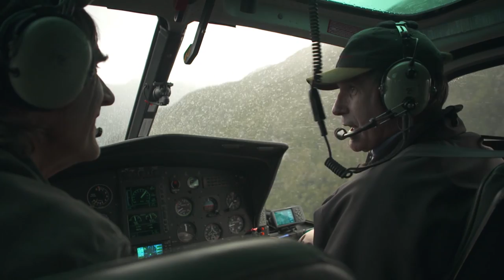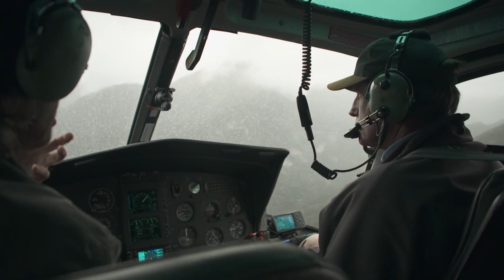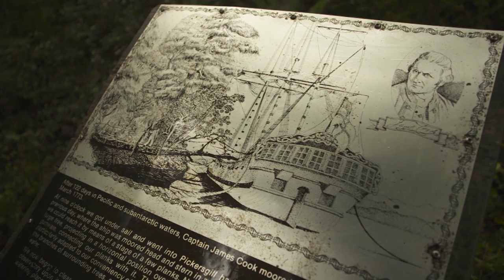The World Of The Wild Coasts (Wildlife Documentary)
Follow celebrated landscape photographer and conservationist Craig Potton, as he explores New Zealand's extraordinarily rich and varied coastline. It takes viewers from spectacular places known the world over to isolated and unknown wilderness spots, to uncover some of New Zealand's most breathtaking shores.

Content licensed by All3 Media to Little Dot Studios.